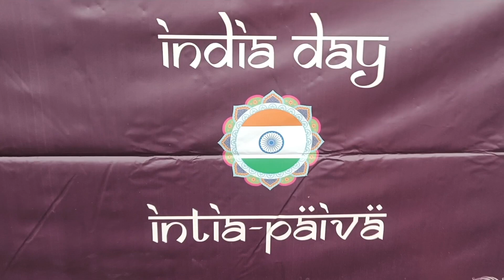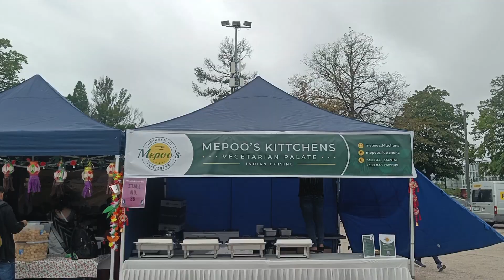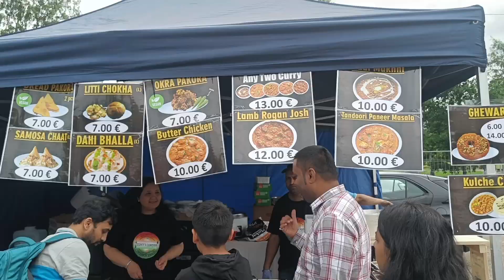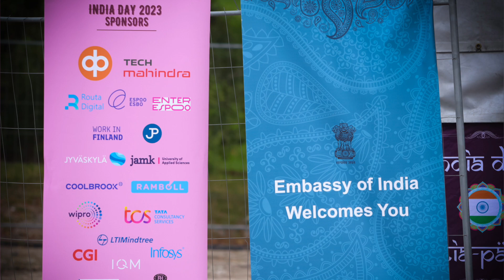INDIA DAY IN FINLAND 🇮🇳❤️🇫🇮 INDIA DAY 2023| Indian Event 😍 Indian Cultural Event in Finland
INDIA DAY IN FINLAND 🇮🇳❤️🇫🇮 Indian Event 😍 Indian Cultural Event in Finland